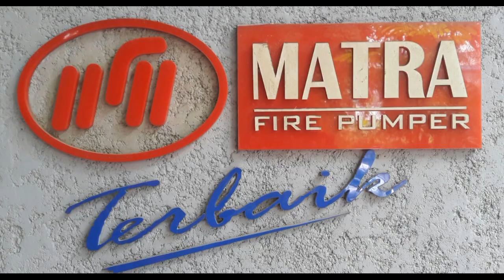Mobil Smoke Removal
PT. Matra Perkasa Utama
Mempersembahkan Tekhnologi Terbaru Mobil Smoke Removal